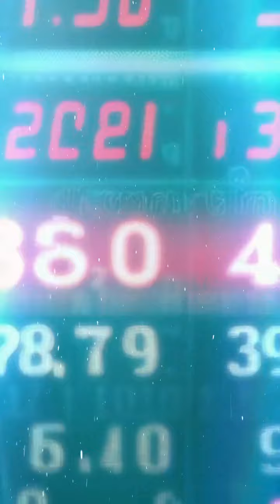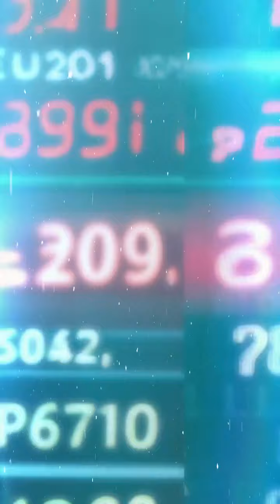Prophecy Biblical DieOffs And The Climate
Vibrations, energy and patterns are everywhere! Join the community! Find out your SECRET talents, BEST number frequencies to meditate on and eventful directions to avoid or move towards by getting a FREE numerology and Astrology Reading!

Embrace good patterns and vibrations and avoid bad ones!

The 2022 global die-offs have begun, and China is leading the way. With rising sea levels and temperatures, the world is facing its first taste of the climate apocalypse. And it's only going to get worse.

The 'end times' are upon us, and it's all happening because of climate change. In just a few years' time, the world is going to experience mass die-offs of biblical proportions, and China will be leading the way.
The world is on the brink of a major die-off, and China is leading the charge. This Year, a massive die-off is predicted to happen worldwide, and it will be mass production factory nations that is responsible. With their new order.
A new report indicates that die-offs of animals across the globe are set to increase in the coming years, with China leading the way in terms of the number of animals affected.

The report, released by the World Wildlife Fund
What are die-offs, and why are they happening?
Are they connected to climate change?

PSYCHIC REPORTS IN BEFORE THE STORM STARTS ! ITS GONA BE A CLOSE ONE !
TAROT BY PSYCHIC , MIDTERM SHOCKS COMING ,  MIDTERM ELECTION 2022 , MIDTERM .
PSYCHIC PREDICTS USA NEWS  + GLOBAL FORECAST .
PSYCHIC PREDICTS,  GLOBAL EVENTS, MESSAGE BY  PSYCHIC .
CHANGE IS COMING , MIDTERMS WILL BE MANIC , PSYCHIC PREDICTS USA NEWS ,
GLOBAL FORECAST , MIDTERM FORECAST, PSYCHIC PREDICTS , WHATS COMING NEXT , BREAKING NEWS
USA THE OUTCOME , WORLD PREDICTIONS , MIDTERM SHOCKS COMING , USA PREDICTIONS ,
WORLD PREDICTIONS , USA PREDICTIONS , PSYCHIC PROPHECIES ,
MORE USA SHOCKS COMING , PREDICTIONS BY PSYCHIC , TAROT BY PSYCHIC ,
USA MIDTERM ELECTION PREDICTIONS , FUTURE PREDICTIONS , LOOKING GLASS PROPHECIES ,
PSYCHIC PREDICTS WHATS COMING NEXT ! USA MID TERM ELECTION PREDICTIONS  MIDTERM ELECTION , EARTH FORECAST.
TAROT BY PSYCHIC , MIDTERM FORECAST  GLOBAL M ESSAGE ,  WHATS COMING NEXT ! PSYCHIC PROPHECIES. GLOBAL MESSAGE + WHATS COMING NEXT ,  WE NEED TO OPEN OUR HEARTS AS UK GRIEVES ! PSYCHIC PROPHECIES , TAROT BY PSYCHIC , PREDICTIONS BY PSYCHIC . PREPARE FOR CHANGE
 LOOKING GLASS PROPHECIES, PSYCHIC PREDICTS .
USA PREDICTIONS , UK PREDICTIONS,
WHAT IS COMING  NEXT, LOOKING GLASS PROPHECIES
PSYCHIC PREDICTS , LOOKING GLASS PROPHECIES , USA PREDICTIONS , PSYCHIC PROPHECIES , PREDICTIONS BY PSYCHIC , CRYSTAL BALL READINGS , EARTH FORECAST .
USA MID TERM ELECTION PREDICTIONS MORE USA SHOCKS COMING ! PSYCHIC PREDICTS .
PSYCHIC REPORTS IN BEFORE THE STORM STARTS ! CHANGE COMING IN ! EARTH FORECAST
PSYCHIC PREDICTS GLOBAL NEWS, LOOKING GLASS PROPHECIES
PSYCHIC PREDICTS WHATS COMING NEXT !
 CHANGE COMING IN !

Other Channels worth checking out!

The patternist Youtube

Top 5 scariest Youtube

Astrology Numerology AI youtube